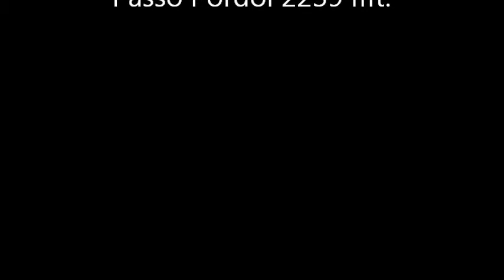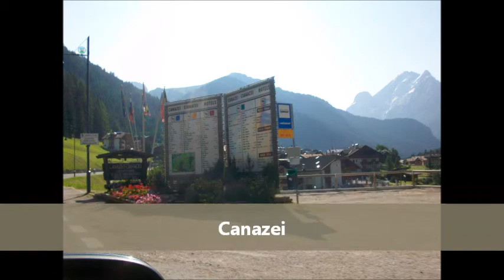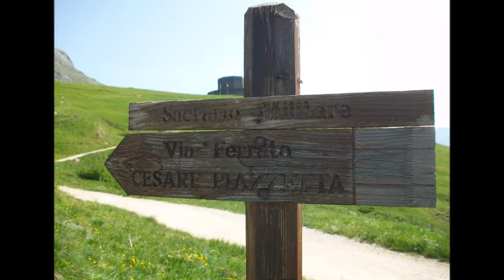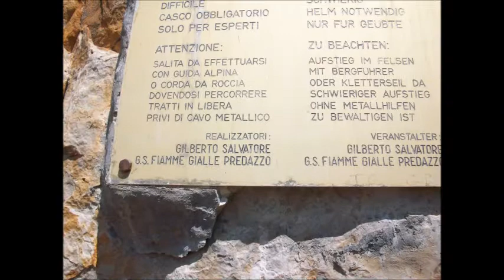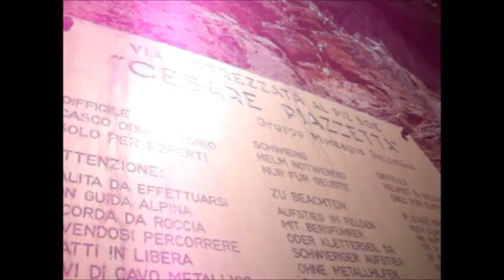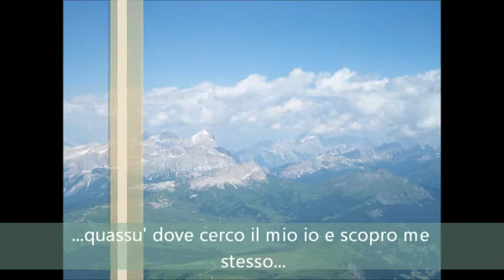Ferrata Piazzetta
Ferrata Cesare Piazzetta al Piz Boè 3152 metri. Gran bella ferrata e paesaggi sublimi...